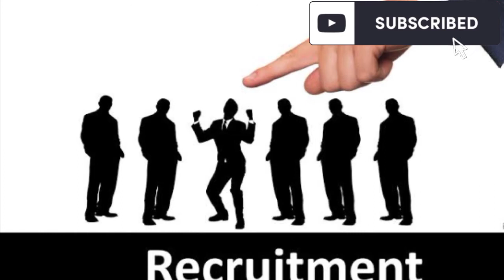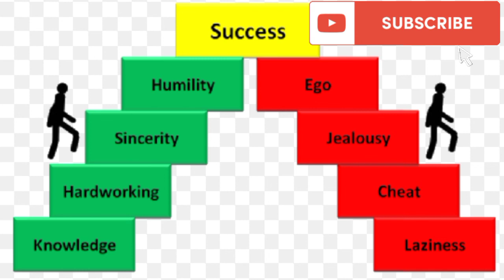7 Mistakes Jo New Oriflame Brand Partners ko Nahi Karni Chahye ....